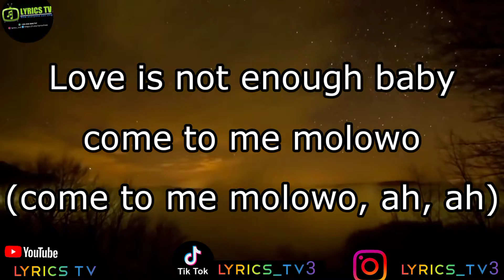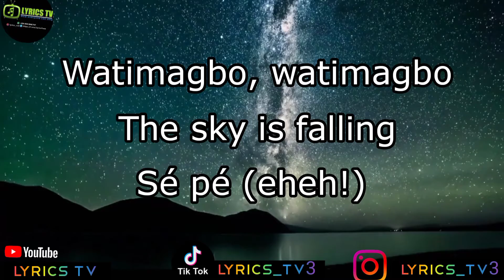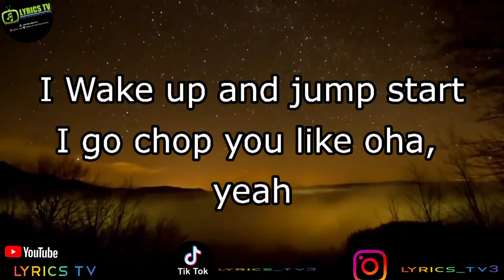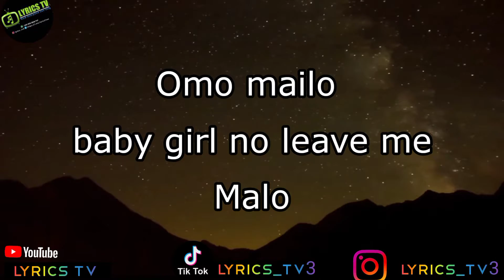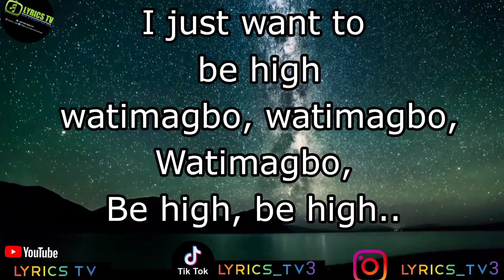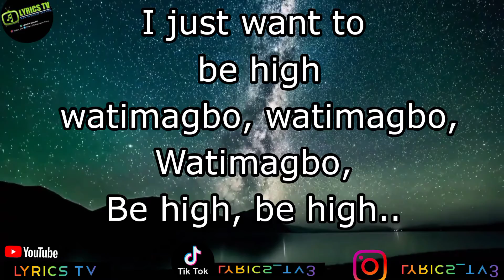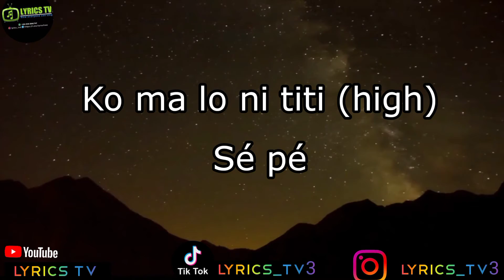Adekunle Gold ft Davido-High(Lyrics) @AdekunleGold ft @DavidoOfficial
Nigerian super-talented artist @AdekunleGold introduced a new much-anticipated banger captioned, “High” in collaboration with, dmw Boss @DavidoOfficial
The new tune “High” serves as a follow-up to his recently dropped song entitled, “Sinner“, which was released some months ago.Finally, Pheelz composed the catchy Afro-Pop, Amapiano track “HIGH”

You can likewise Catch us on other channels below.